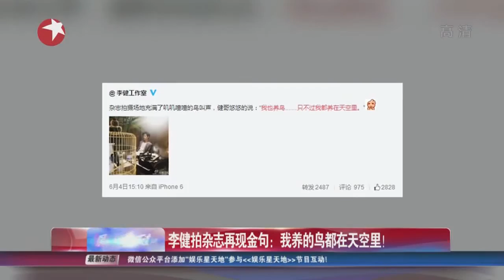《看看星闻》:李健拍杂志再现金句：我养的鸟都在天空里！ Kankan News【SMG新闻超清版】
昨日，李健工作室晒出一张其为杂志拍摄大片的花絮照，并留言，“杂志拍摄场地充满了叽叽喳喳的鸟叫声，健哥悠悠的(地)说：‘我也养鸟，只不过我都养在天空里。’”照片中，李健身穿白色上衣搭配灰色西装坐在室内，身前还有两只被关在笼子里的鸟。